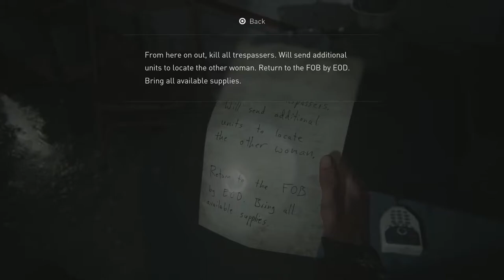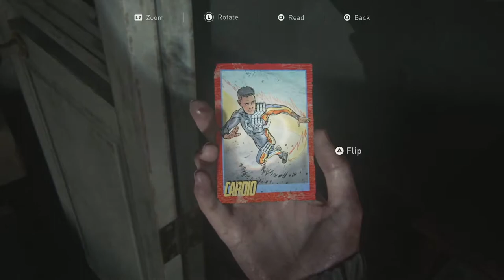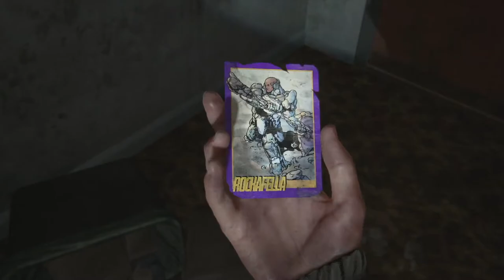Eastbrook Elementary | Last Of Us Part 2 Gameplay Walkthrough Part 8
Hey everyone Hello and Welcome to The Last Of Us Part 2. This is going to be a full walkthrough as well as a review at the end. In this intense part we gotta escape the WLF but they are not happy about us. maybe it's because i opened up this dudes throat with my knife. hey his fault for hitting dina. no one. touchs dina!

Art by:tamarinnndkls

Stay Awesome!